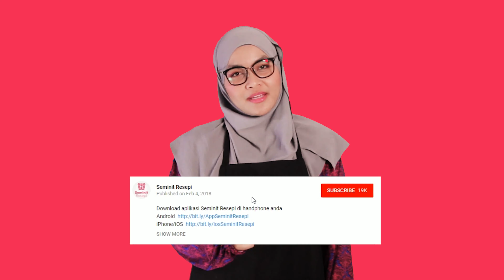MacaronWeekChallengeD5 | Macaron Kole Kacang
Resepi : MacaronWeekChallengeD5 | Macaron Kole Kacang
Filling yang diperbuat daripada cream kacang hijau, dan di saluti dengan taik minyak. Unik gila rasa dia